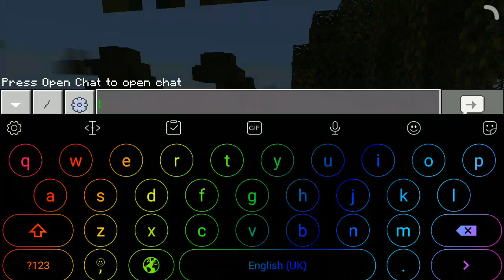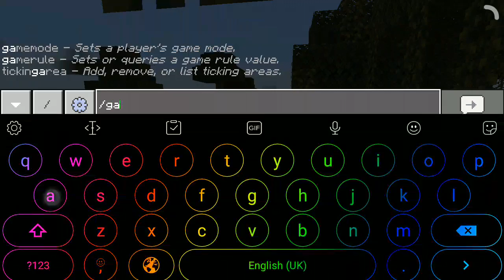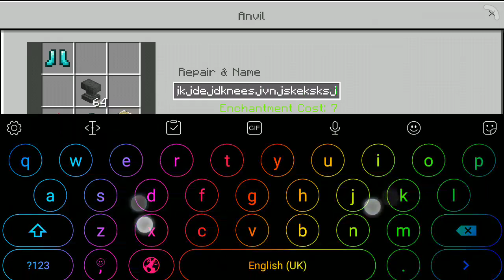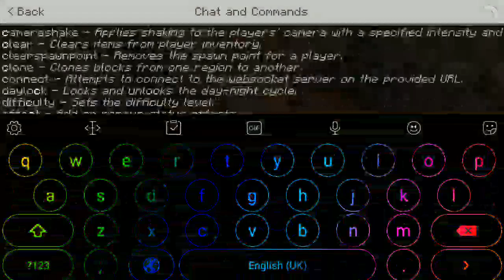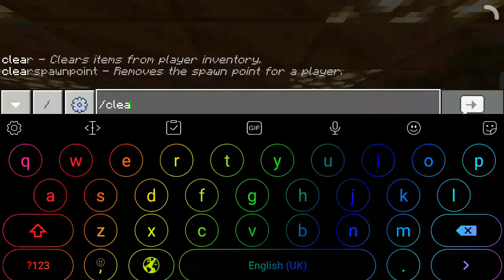SUBSCRIBE+like=/give @p diamond100 bros seeds 2072006993 good seeds